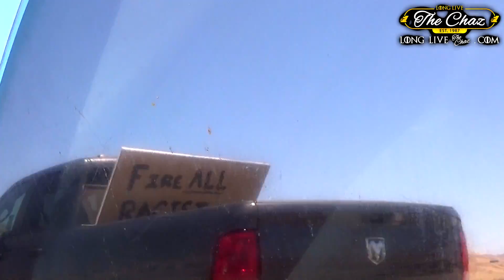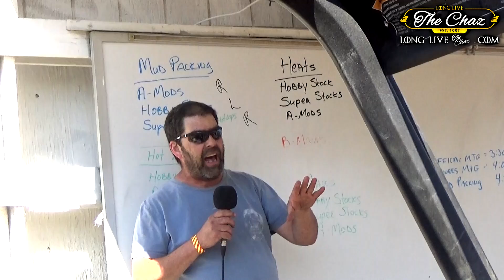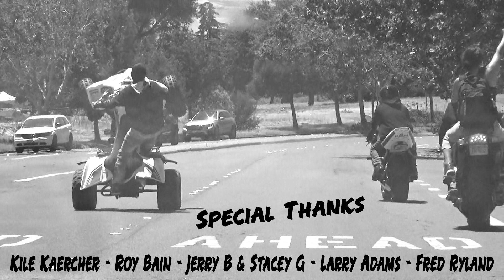MALIBU BIMBO - Long Live The Chaz Episode #2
In this episode of LongLiveTheChaz - TheChaz ventures to Antioch Speedway to run in the Super Stock division with MalibuBarbie .. Things start out with a visor issue, then head onto the track - where Chaz finds out, like with most women, they seem to be a Barbie, but they end up being a Bimbo ...

or Become A Supporter on this Facebook Page Below!

McKenzie Diesel – McKenzieDiesel.com

VONTREX

-Current 2020 Supporters-
Anonymous
AndreaAndAaron Parson
Anton Hernandez
Bobby Griffiths
Brad Dahms
Chris Quimbly
Darin Harl
David Ford
David Weeks
Dustin Burkhart
Gilbert Perez III
Heath Nestrick
Jeremy Eckman
Justin Johnson
Kyle Armstrong
Lissa Slaney
Nick Stenzel
Ronnie Weaver
Todd McKenzie
Zowie Jae Wanhalla